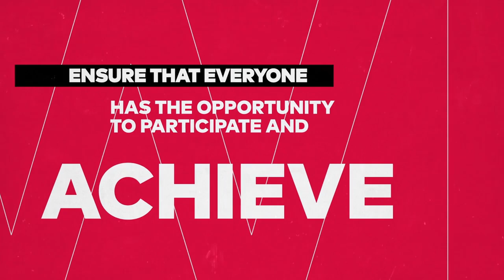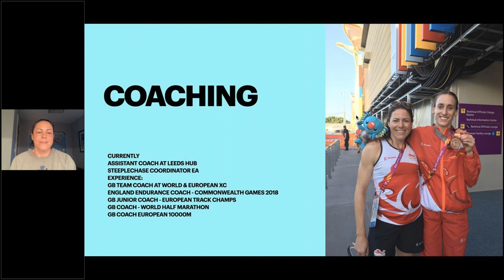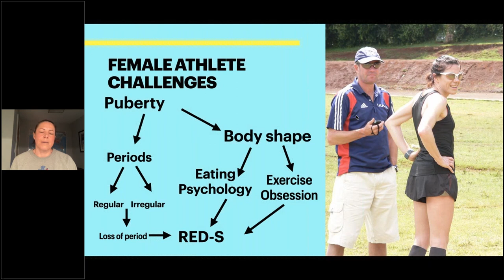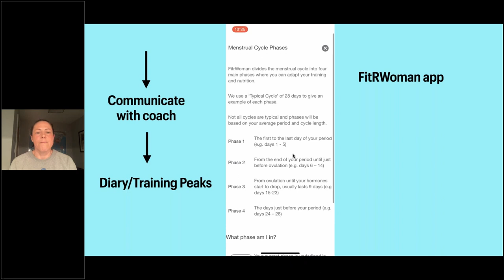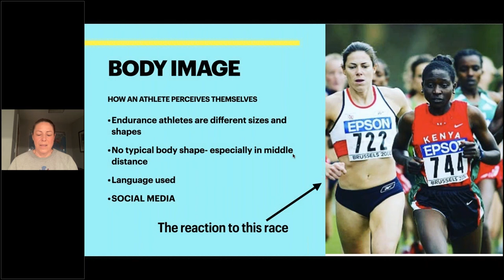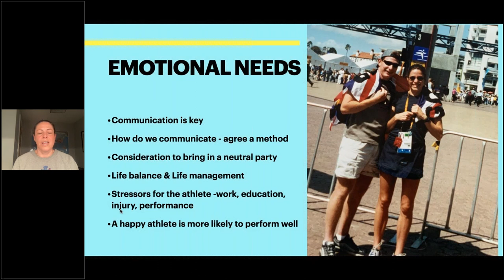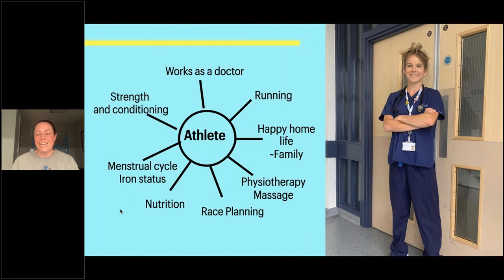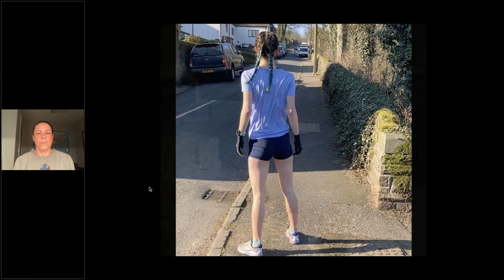Welsh Athletics Performance Series - Coaching the Female Endurance Athlete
This session will explore:

Looking at the subtleties of coaching female endurance athletes from Helen’s own personal experiences as an international athlete and now from a coach’s point of view.
The session will focus on female athlete development, the impact of the menstrual cycle, how to boost confidence in female athletes, and communication with a female athlete.